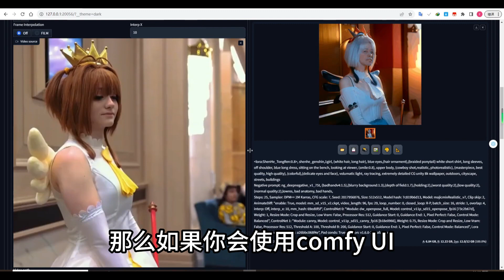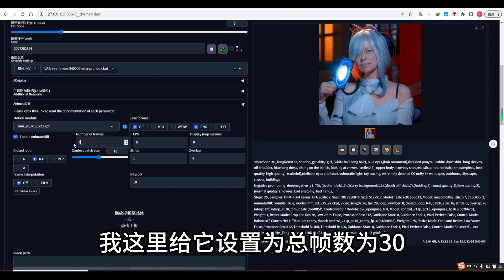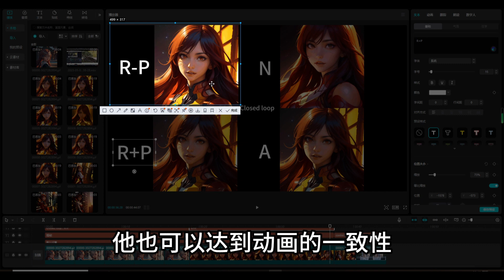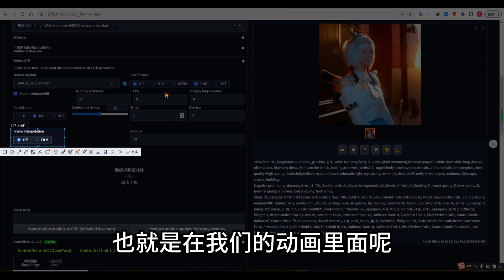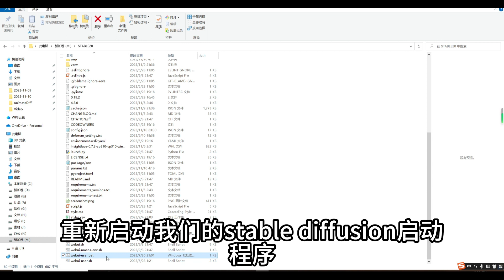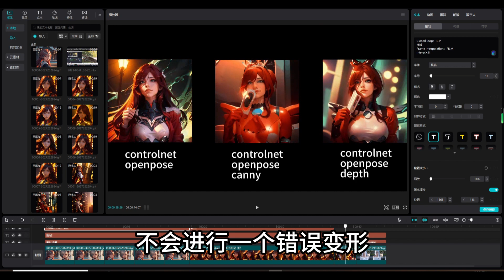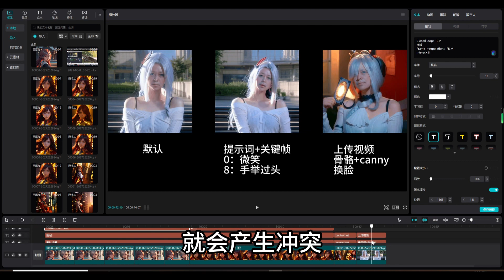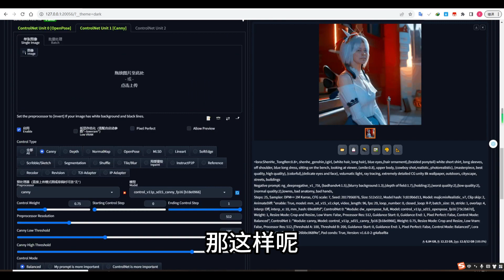Animatediff+Controlnet+ReActor 生成换脸AI视频动画流程教程